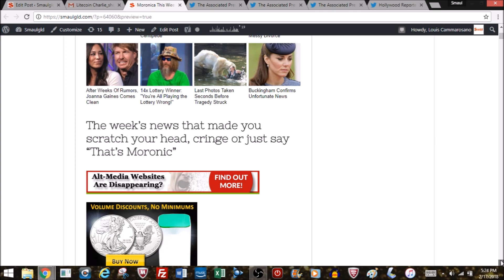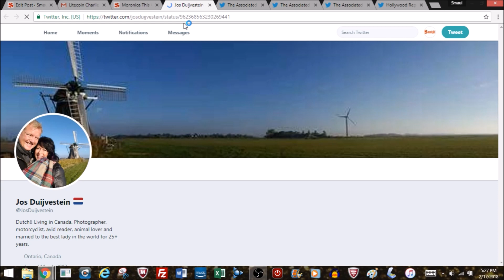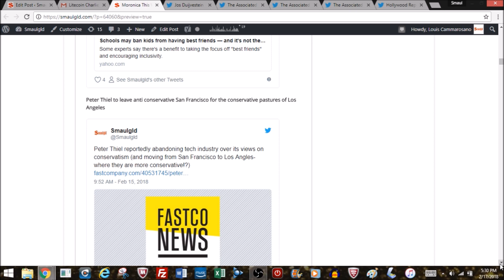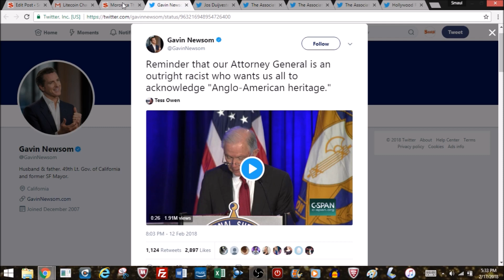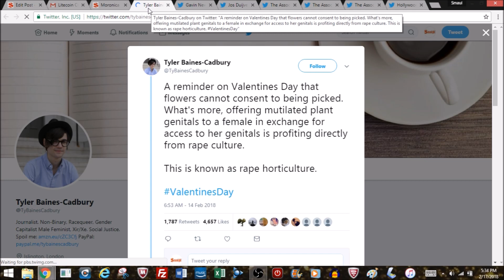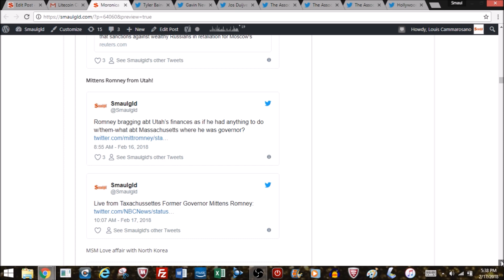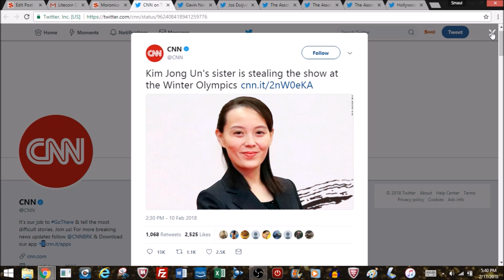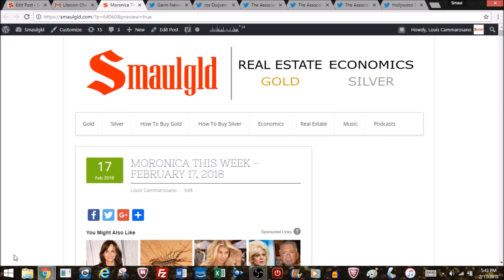MORONICA THIS WEEK – FEBRUARY 17, 2018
or Lite Coin LMrV7SRNkNsmRj4tYQiLFcXgpUh213aKw7

PROTECT your cryptocurrencies with hardware wallets Ledger Nano S, Trezor or Keep Key*

to see the blog post and the charts and more gold and silver buying opportunities.